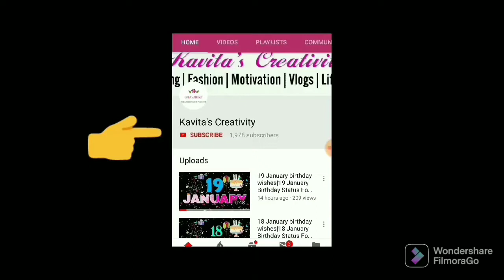Atul Ki Engagement Entry Padi Megha Ki Entry Pr Bhari | Groom Entry For Engagement | Wedding Vlog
1) Jewellery Purchase Link - Sujwel Gold Plated Kundan Stones & Pearl Beads Meenakari Lamination Floral Design Choker Necklace Set With Maangtikka For Women

2) Hair Accessories - Hair Flare Women Attractive Artificial Small Shape Butterfly with Shiny Pearl Bridal Wedding Hair Accessories/Hair Pins/Juda Pins for Women and Girls- Yellow, 2259